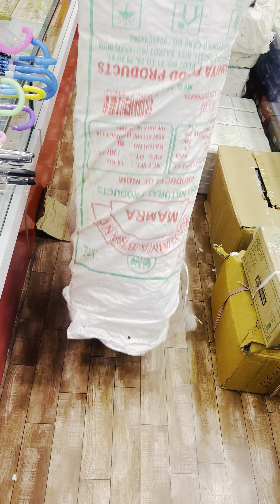New umbrella 2024 // kids umbrella // new stock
Best quality umbrella for buy pls see our video in our channel or msg on 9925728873